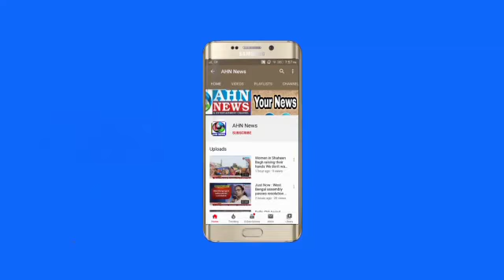Why Aadhaar, Voter ID Card, Passport Not A Proof Of Citizenship? : CM KCR | Telangana | AHN News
Why Aadhaar, Voter ID Card, Passport Not A Proof Of Citizenship? : CM KCR